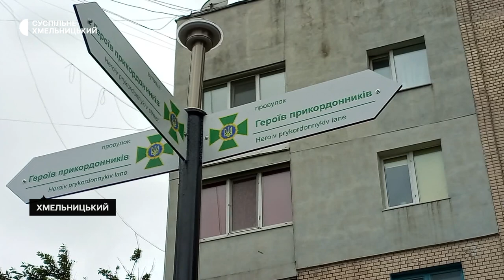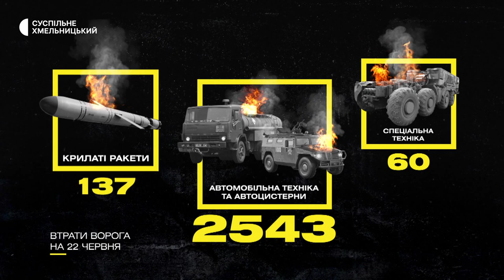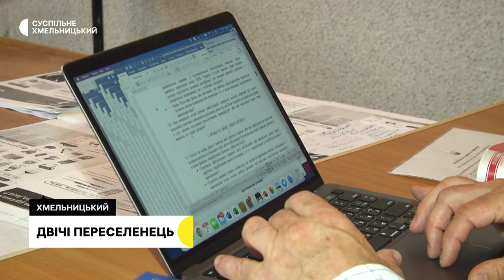Перейменували вулицю, технічна підготовка до мультитесту, гуртожиток для переселенців | 22.06.22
Була Некрасова, стала – Героїв прикордонників: у Хмельницькому урочисто перейменували вулицю та провулок; була Некрасова, стала – Героїв прикордонників: у Хмельницькому урочисто перейменували вулицю та провулок; експорт меду під час війни: подільських пасічники продовжують продавати продукцію за кордон; соціальний готель для переселенців: скільки переміщених осіб прийняв та вартує на місяць соціальне житло в Хмельницькому?